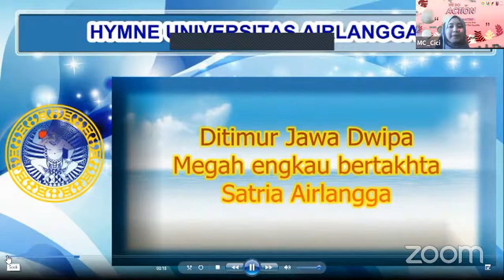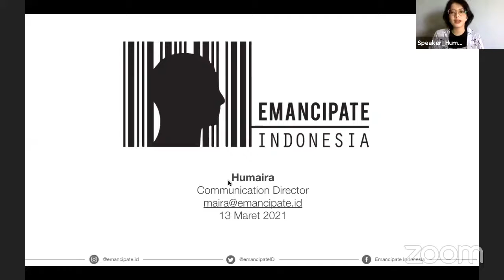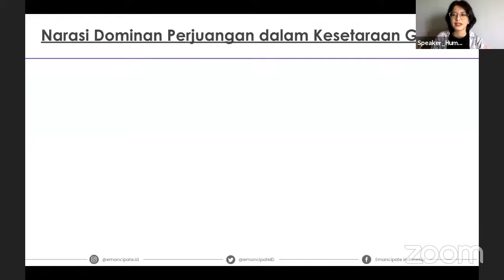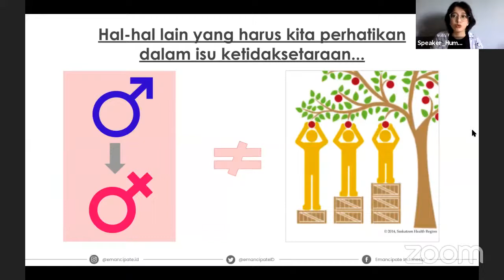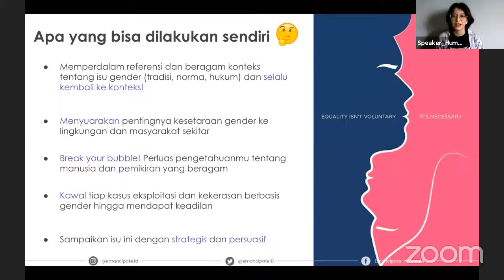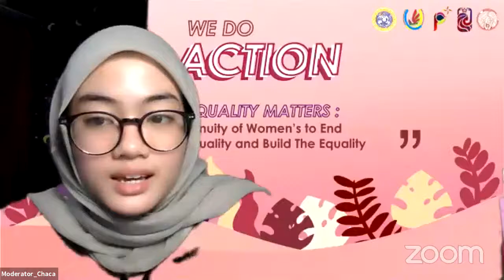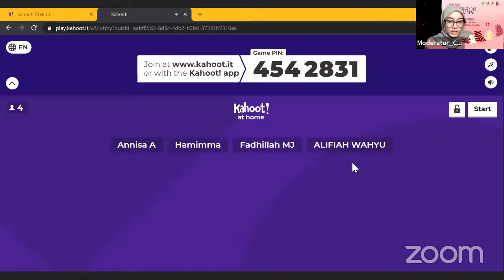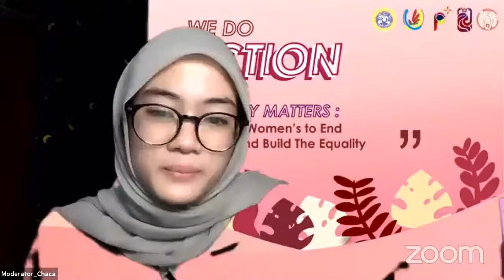WE DO ACTION | Equality Matters : Ingenuity of Women's to End The Inequality and Build The Equality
Halo Voks👋🏻

WE DO ACTION adalah salah satu program kerja dari Kementerian Pemberdayaan Perempuan BEM Fakultas Vokasi Universitas Airlangga untuk memperingati Hari Perempuan Internasional yang disajikan dalam bentuk apresiasi kepada perempuan Indonesia yang berani beraksi dalam proses aktualisasi penyetaraan gender sehingga mampu menciptakan kualitas lingkungan sosial menjadi lebih baik.

Pemantik kebaikan

BEM Fakultas Vokasi UNAIR 2021
Kabinet Provokasi Positif
Bersama Memantik Kebaikan